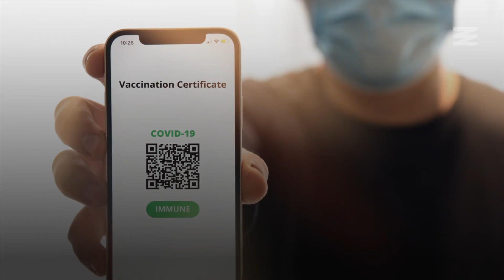Trudeau Says Vaccine Passports Could Come To Canada When The Border Reopens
Justin Trudeau has revealed that vaccine passports in Canada are a real possibility when the border reopens.

Speaking during a press conference on April 27, he said COVID-19 vaccination certificates are "naturally to be expected" as countries open up and non-essential travel restarts.